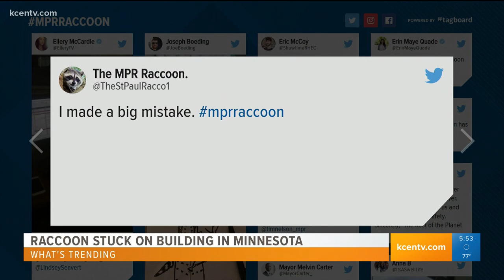What's Trending June 13th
Raccoon climbs building, Superman cloud, photo shopped honeymoon.